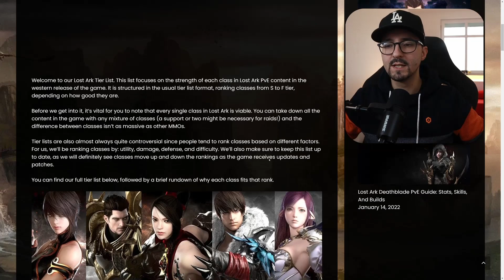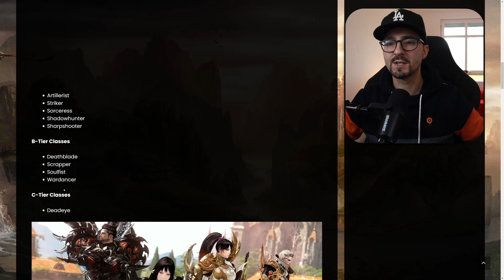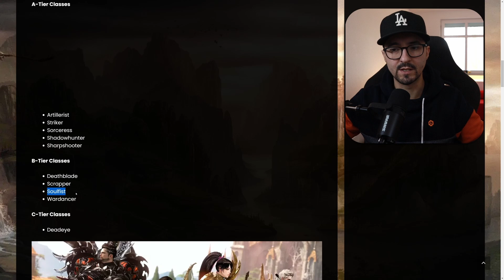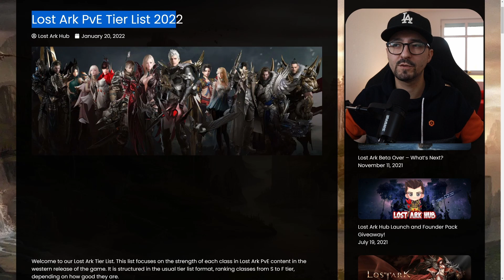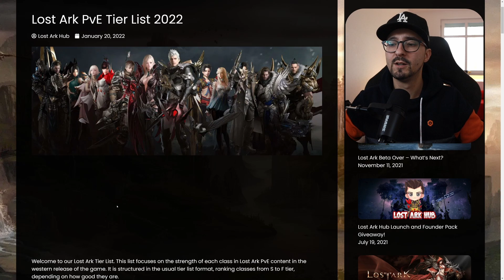VORSICHT Tier Listen! | Richtige Klasse finden ist eigentlich ganz LEICHT! | Lost Ark Deutsch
Lost Ark Deutschland | VORSICHT mit Tier Listen! | Richtige Klasse finden ist eigentlich ganz LEICHT! | Lost Ark Deutsch

In diesem Video reden wir über Tier Listen und ob diese überhaupt eine Hilfe darstellen bei der Klassen Auswahl in Lost Ark.

Mein Avatar und Kanal Banner sind designed by:
Midoriniya
Digital Creator/Artist/Streamer
hier zu finden: